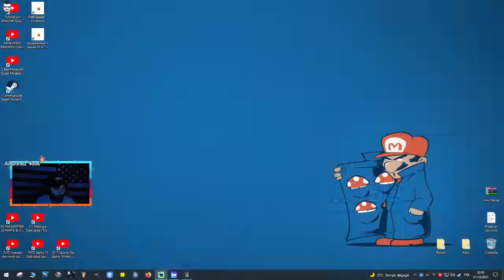Kingdom Come Deliverance | HENRY ET SEIGNEUR HANS! #9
Kingdom Come Deliverance | HENRY ET SEIGNEUR HANS! #9 = Rec 🎥

┤ ⚜️ Les autres découvertes ? 💯 ├

┤ ✅ Ou et quand me retrouver ? ✅ ├

──┤🤎Soutenir la chaîne avec ou sans argent🤎├──

En achetant chez un partenaire vous soutenez la
chaîne tout en bénéficiant de prix très bas ;)

┤ 🤎⚠️Merci de bien vouloir noter :🤎 ├

⚠️Je souhaiterais faire une piqure de rappel quand aux risques liés aux jeux d'argent quels qu'ils soient, je vous prie de respecter les quelques règles suivantes avant de jouer :

-Ne jouez uniquement si vous êtes majeurs.
-Ne pensez pas que le jeu est un moyen de faire de l’argent.
-Ne jouez qu’avec de l’argent que vous êtes prêts à perdre.
-Décidez combien vous pouvez vous permettre de perdre avant d’aller jouer.
-N'essayez pas de récupérer vos pertes : La poursuite conduira souvent à de plus grandes pertes.